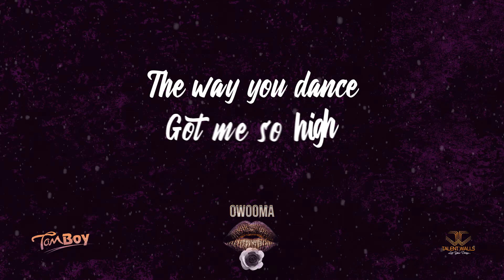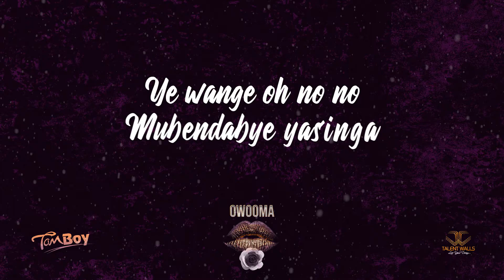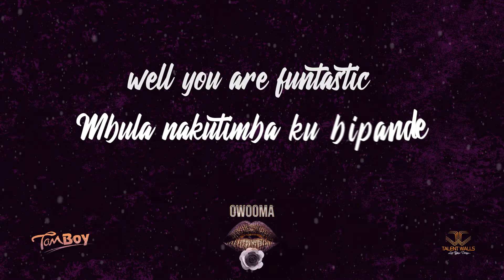Tam Boy - Owooma (Official Lyrics Video)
Talent Walls presents the official audio for Tam Boy " owooma".
This song is a love Afro-Dnacehall / Afro beat & a special dedication to all the sweet people.
Owooma is a Luganda word that simply means sweet,
"a sweet thing".

Produced by Zila & Prof.Eli Beats.